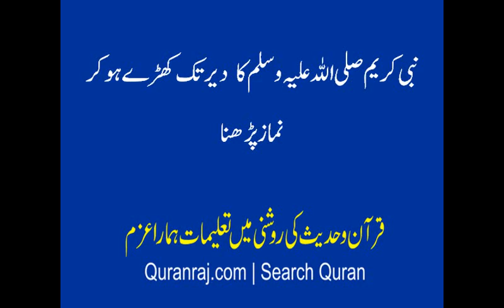ApSAW ka der tak khare ho kar namaz ada karna